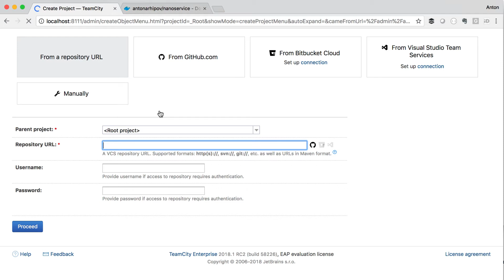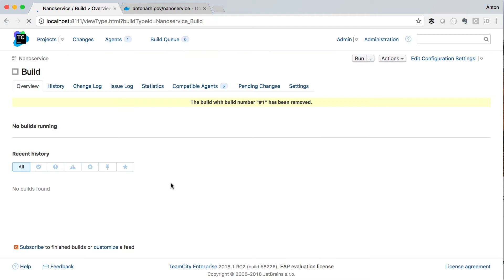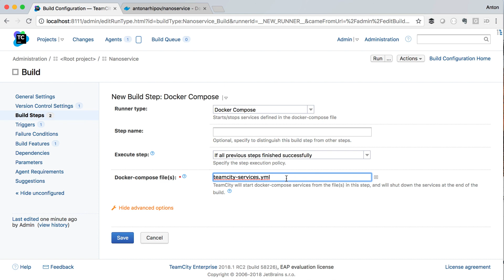Revamped Docker support – TeamCity 2018.1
Revamped Docker support
The Docker wrapper now supports .NET CLI and PowerShell runners.
build, push, and other Docker commands are now available directly in the new Docker runner, which replaces the old Docker Build Runner.

Category: Screencasts & Demos